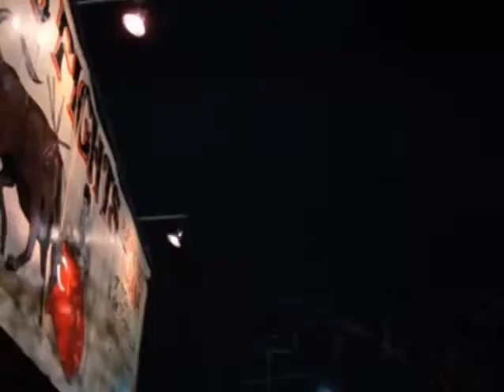Losin' It 1983 Trailer | Tom Cruise | Jackie Earle Haley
Losin' It 1983

Set in 1965, four rowdy teenage guys travel to Tijuana, Mexico for a night of partying when they are joined by a heartbroken housewife who is in town seeking a quick divorce.

Director: Curtis Hanson
Writers: Bill Norton (screenplay), Bill Norton (story)
Stars: Tom Cruise, Jackie Earle Haley, John Stockwell